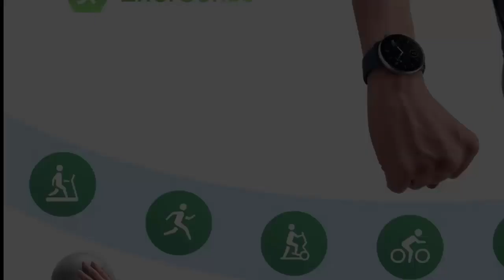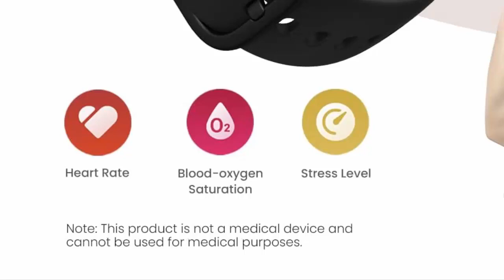Amazfit GTR mini smart watch Review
Amazfit GTR Mini Smart Watch for Women,14-Day Battery Life, Sports with GPS, 5 Satellite Positioning Systems, Fitness Health Tracker Heart Rate, SPO₂ Monitoring,5 ATM Water Resistance,Pink

amazfit, smart watch, amazfit gtr mini, amazfit gtr mini smart watch review,